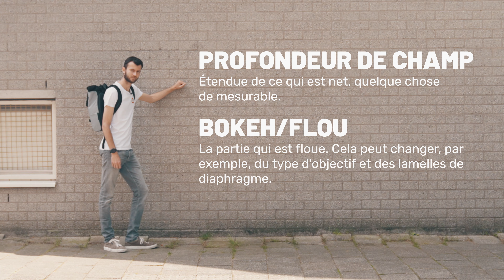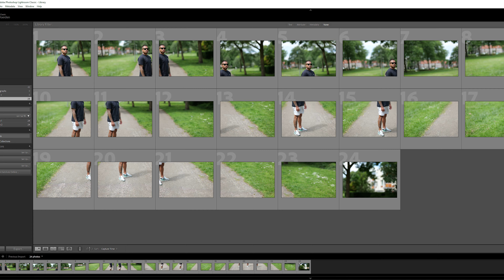Tout sur la profondeur de champ | Court et Précis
Dans cette vidéo, Mark explique toutes les bases de la profondeur de champ. De quelles manières la profondeur de champ est-elle causée et comment pouvez-vous l'influencer exactement ?

Un excellent effet que vous pouvez appliquer pour plus de profondeur de champ est l'effet Brenizer, mieux connu sous le nom de Bokehrama. Regardez vite cette vidéo pour découvrir tout cela !